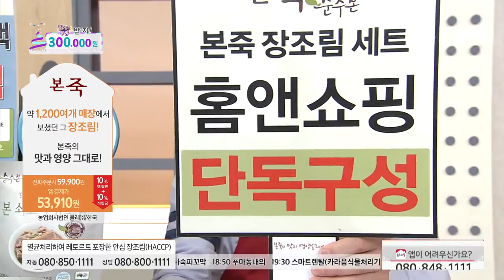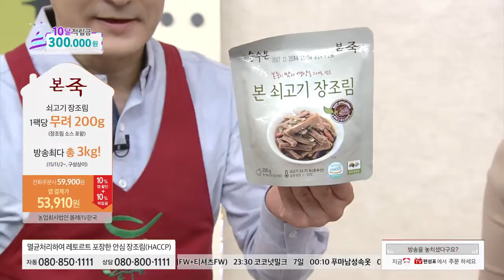[홈앤쇼핑] 본죽장조림